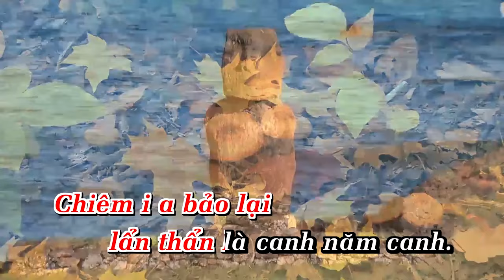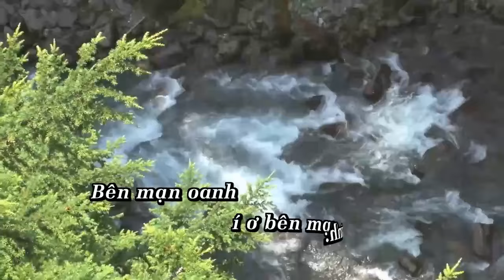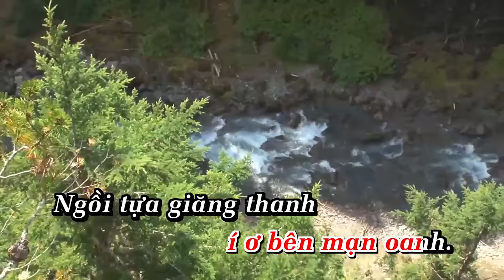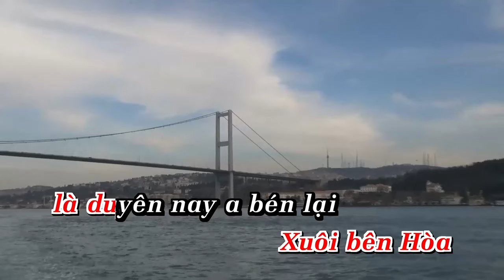Tương Phùng Tương Ngộ Karaoke Tone Nữ Nhạc Sống AnaKaraoke ShowbizKaraoke _DÂN CA QUAN HỌ BẮC NINH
Karaoke Remix |Tone Nam | Nhạc Sống | AnaKaraoke | ShowbizKara

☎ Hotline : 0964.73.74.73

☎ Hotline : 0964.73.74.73